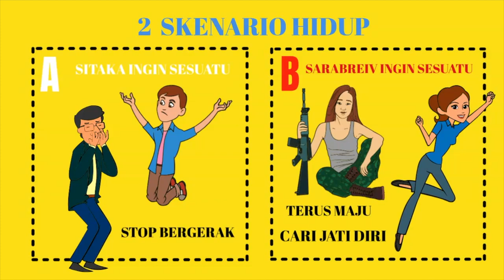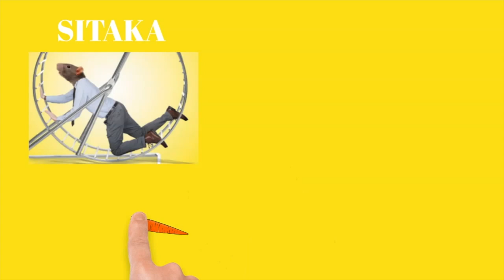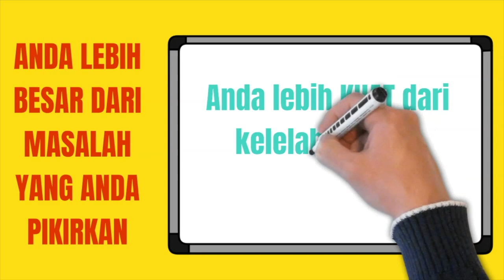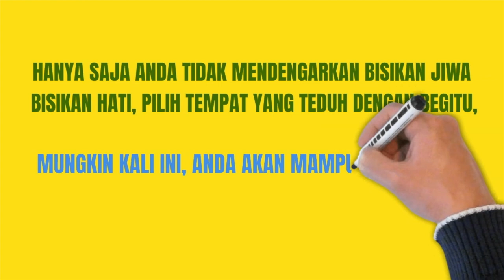PERBEDAAN "POLA PIKIR SEORANG HERO" DAN " POLA PIKIR MEDIOCRITY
-SDA membagikan dua jenis pola pikir  dan sebab seorang individu belum mampu menangkap suara bisikan jiwa atau dering ajakan ADVENTURE ke dunia baru.

-Hanya dengan berani pergi meninggalkan kenyamanan lama menuju ke dunia baru karena di sanalah jati diri individu atau HERO/SIFAT PAHLAWANMU akan terkuak dan kesadaran baru terjadi ,anda akan kaget anda jauh lebih perkasa, lebih kuat dari sebelumnya.

-Lingkungan berubah akan membentuk pola pikir produktif baru yang akan membentuk perilaku peroduktif baru pula sehingga jauh dari pola pikir mediocrity.

Dengan kata lain dalam diri masing-masing kita tersembunyi SEORANG PEJUANG / SEORANG PAHLAWAN, hanya saja banyak orang tidak / belum sadar / cuek.

Enjoy everyone we hope you will like it.